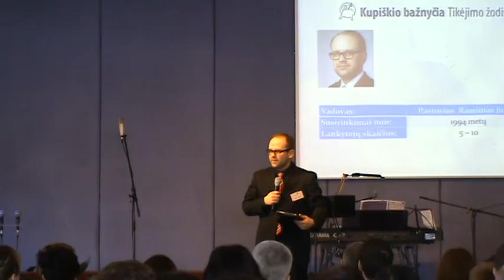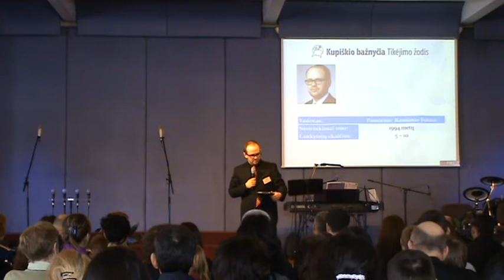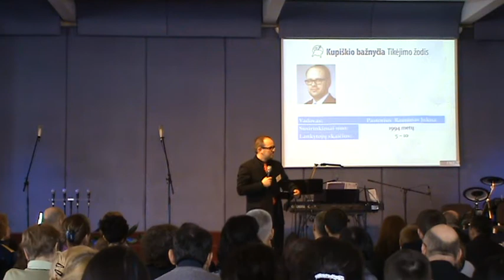Pasisakymas per šventę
Aukštaitijos krašto bendruomenių šventė. 2013 m.